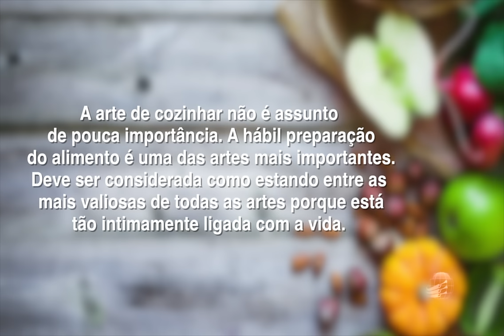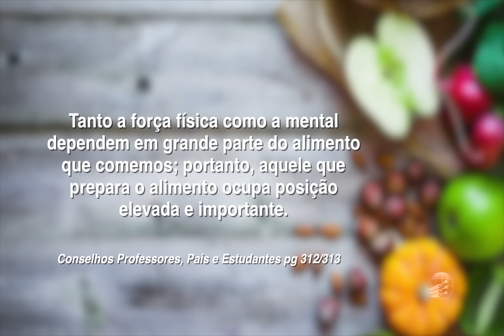Bolo de Banana